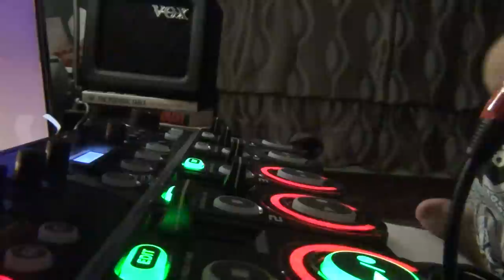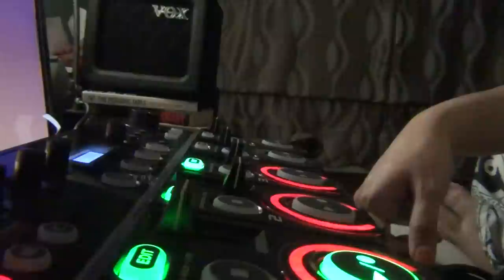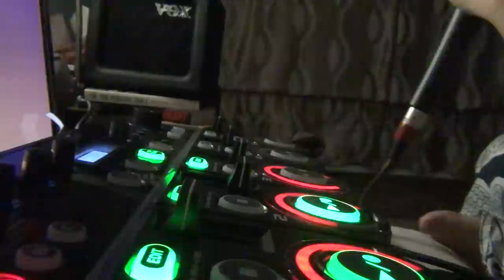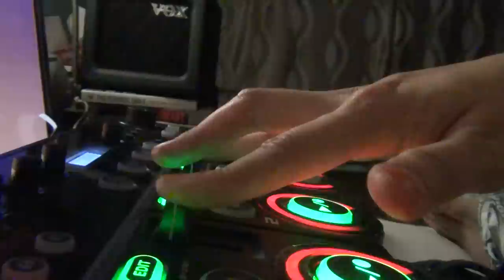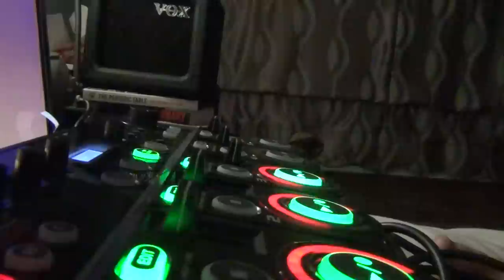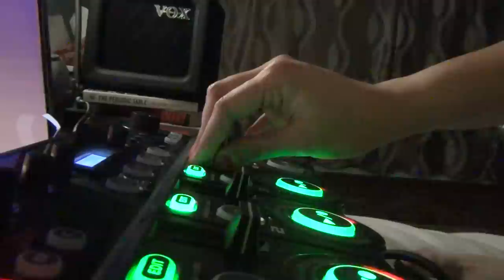[Loopedy] Decorate - Yuna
Late night jamz. Sebab dengar Najwa Mahiaddin's take on this song on Soundcloud and I'm like why the hell not, dah lama tak buat impromptu cover.

Had to suppress voice because it's frigging three AM and people are sleeping. Looper pinjam orang(surprise, surprise)